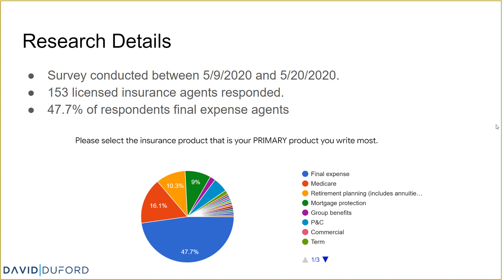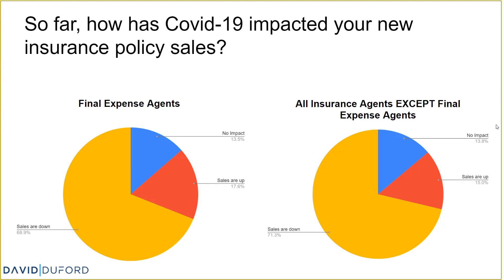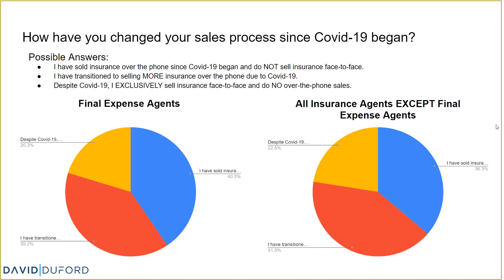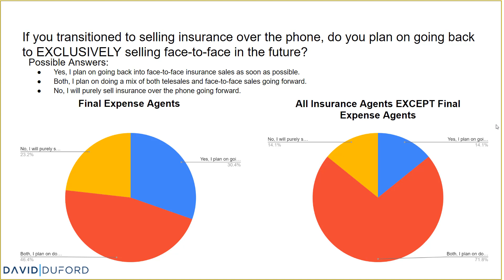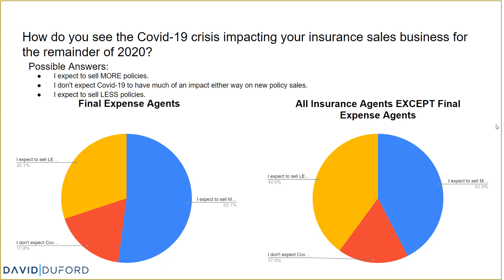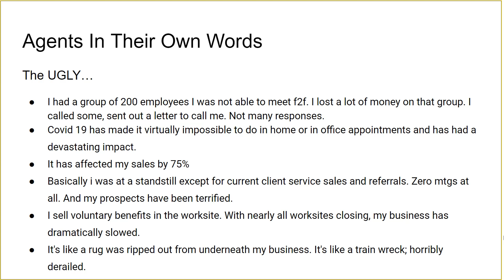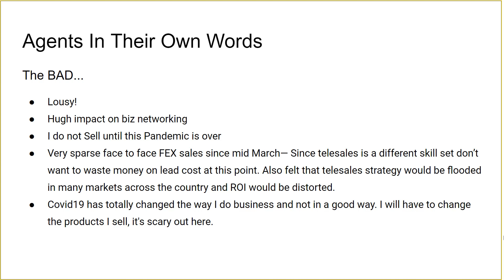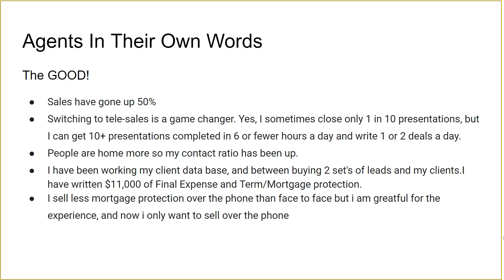How Has Covid-19 Affected Your Insurance Sales? [Survey Results Are In]